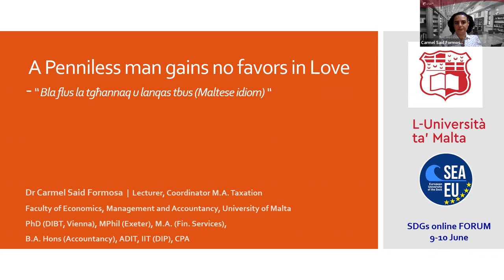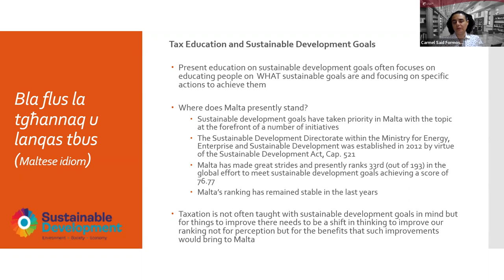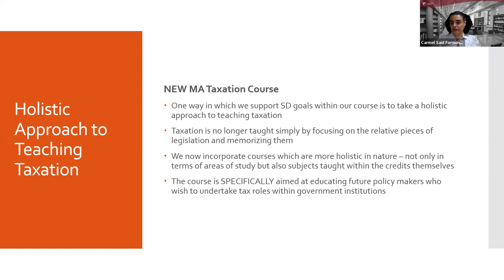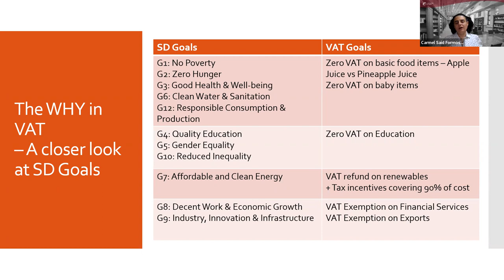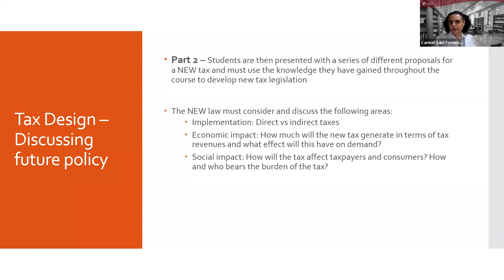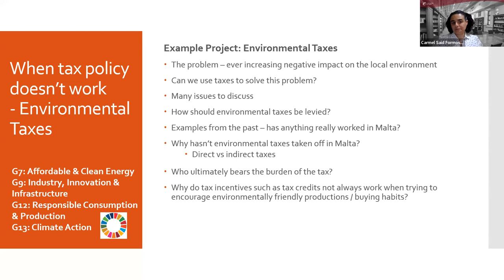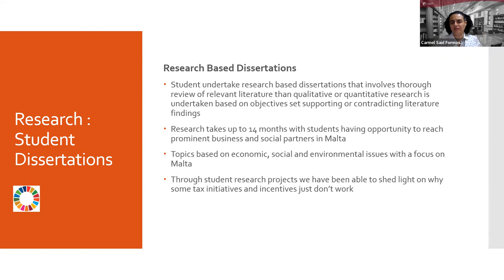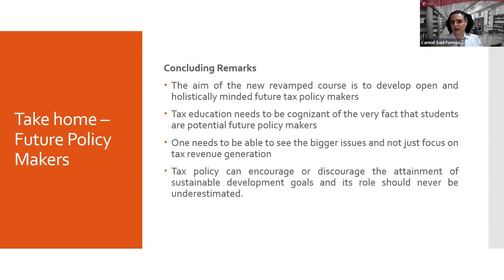SEA-EU SDGs Online Forum: CARMEL SAID A penniless man gains no favour in love